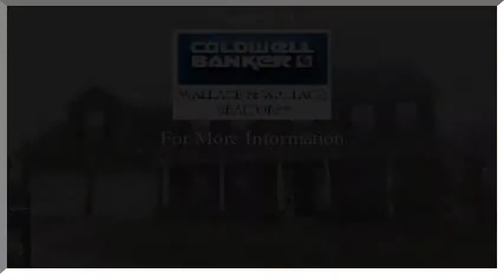12738 Distant View Lane, Knoxville, TN 37922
12738 Distant View Lane Knoxville, TN Debbie Yankey CBWW Farragut Office Ready for Buyer. Wonderful kitchen with center island, stainless appl,solid surface tops, breakfast and dining rooms,large living rm and great room on main plus an office, large bonus up, and 4 bedrooms up,tons of extra storage,private back yard, great location close to schools,and Turkey Creek, golfing, parks and water.Gas fireplace, new roof,gutters and garage door.Bonus is spacious and has tons of hidden storage space. Home Warranty provided